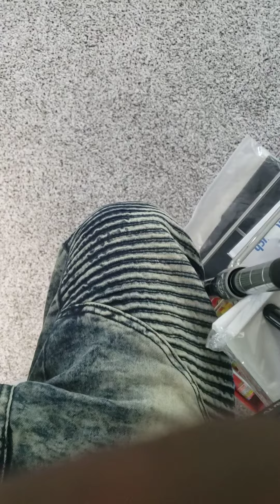That nu nu